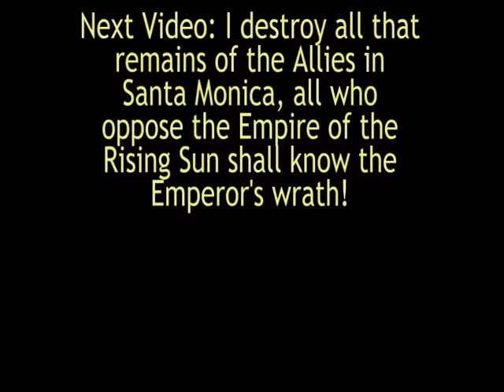Red Alert 3 Walkthrough - Empire Mission 6 - Rage of the Black Tortoise Part 2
They shall be sliced open and served up like...I'll stop now.